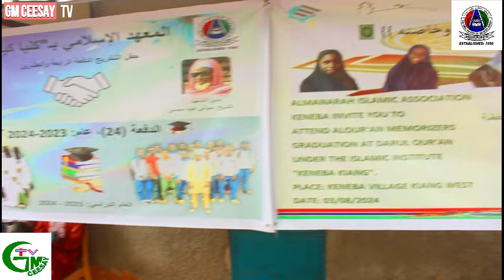GRADUATION CEREMONY OF KIANG KENEBA ARABIC SCHOOL BATCH (24). 2024